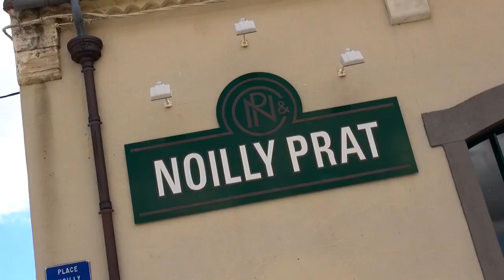Le Boat │ Turismo Fluvial en Camarga │ Francia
Descubre el Turismo Fluvial en Camarga a bordo de un barco Sin Licencia Le Boat, no necesitas experiencia previa.